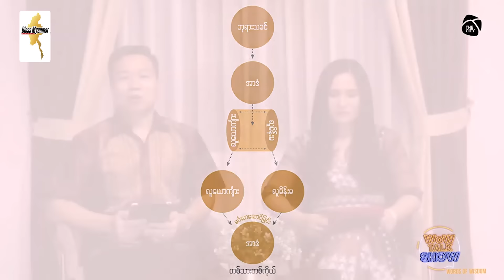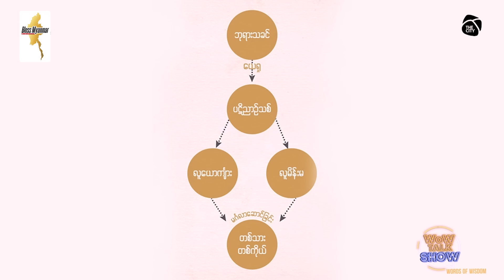One Flesh(တစ်သားတစ်ကိုယ် တစ်လုံးတစ်ဝ) | Ps Saw Thiha & Ps Susanna Min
ခရစ်ယာန်အိမ်ထောင် Training Series (Day 2)